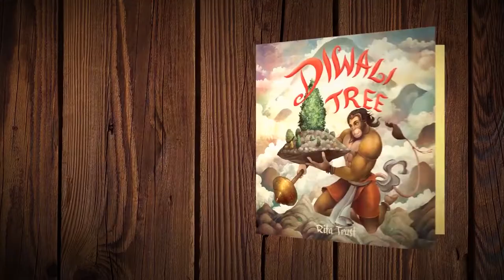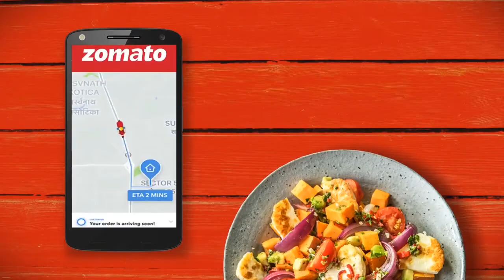Loop Animation Studios | Showreel | 2022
Loop Animation Studios presents our latest Showreel for the year 2k22 with all the fun filled and exciting projects we did since our inception. We have worked with international clients and have finalized many projects we are excited and happy to share. Mainly we have been doing Research and Development on our end to better the quality we would like to produce and that has led us to a state where we will be producing more animations rather than still artworks. Hope to see you on the other end .

Do share your thoughts on our work considering it took a lot of hard-work , time and patience creating all of them.

Do share your thoughts on our work considering it took a lot of hardwork , time and patience creating all of them.